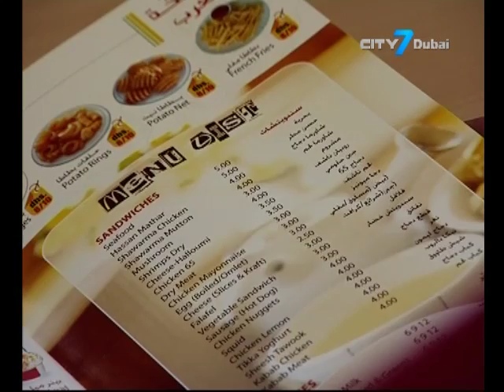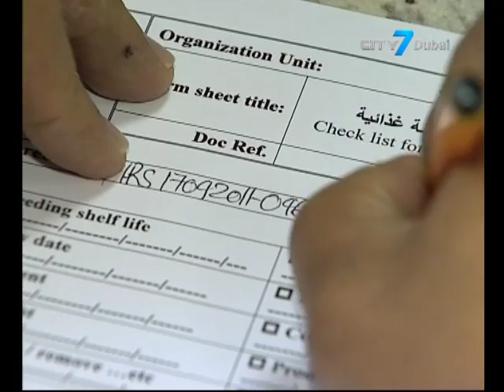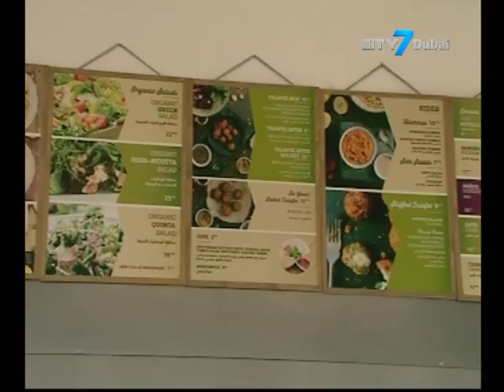City7 TV - 7 National News - 14 May 2016 - UAE Business News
7 National News is an English newscast giving indispensable information to its viewers.
In this bulletin:
Dubai private sector growth rebounds in April, led by retail
Arabic to be main language across all invoices & customer care services
More Delays & Disputes to hit Middle East construction sector amid low oil prices
Dubai's DMCC sees 18% growth, passes 12,000-firm milestone